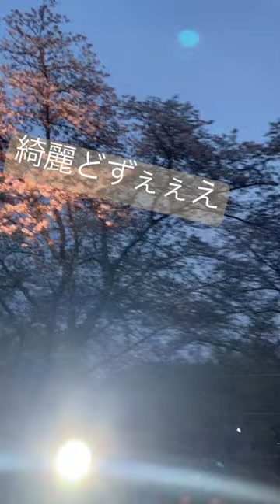春・本居宣長・LOVE❤️